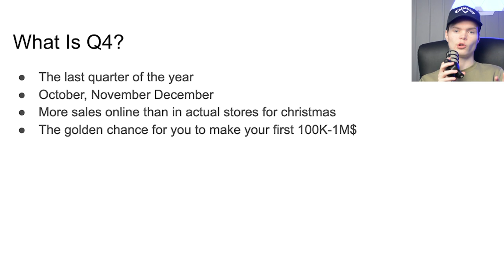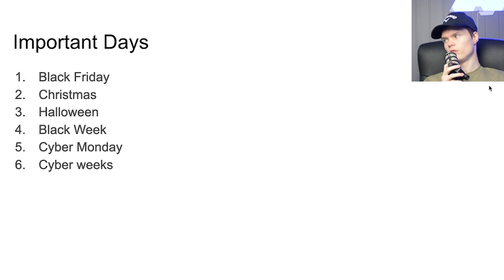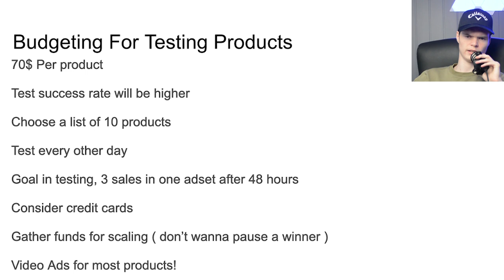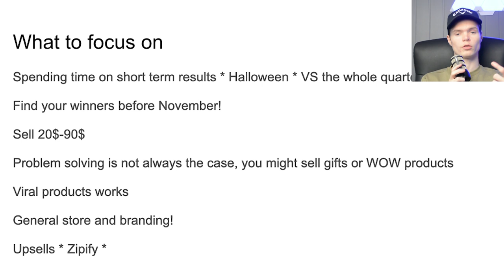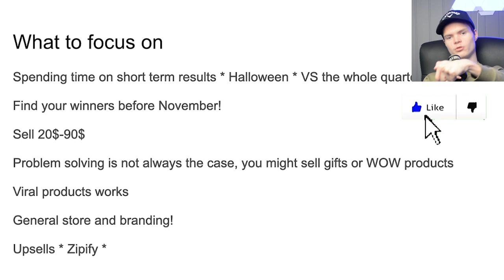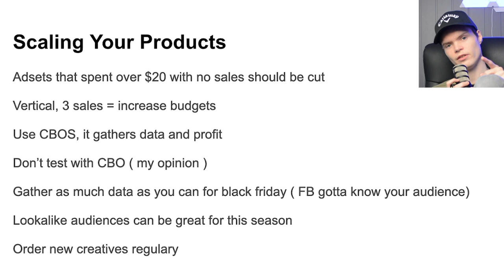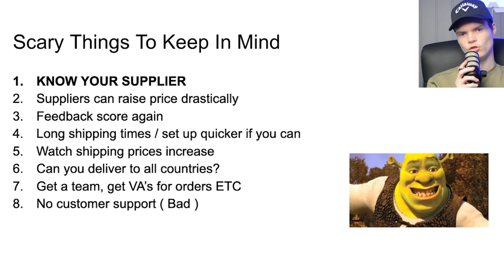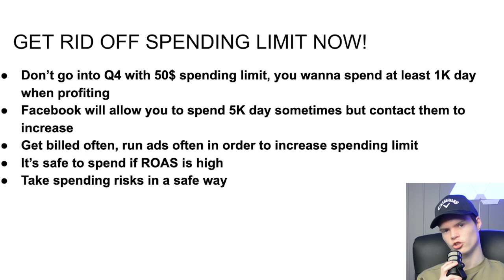The ULTIMATE Q4 Shopify Dropshipping Strategy ($500,000+)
Today I'm giving you guys my ultimate Q4 Shopify Dropshipping and Facebook Ads strategy. We will go over evertything related to budgeting, product research, winning products, advertising and more!